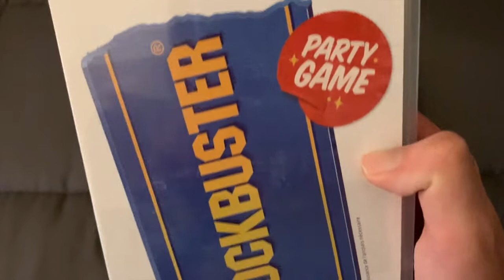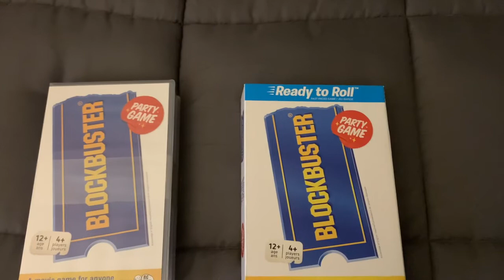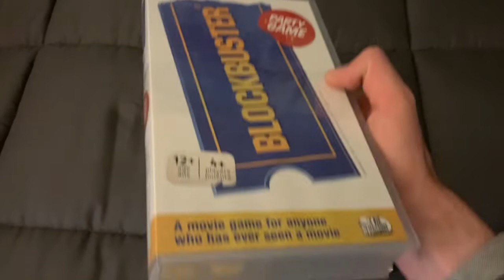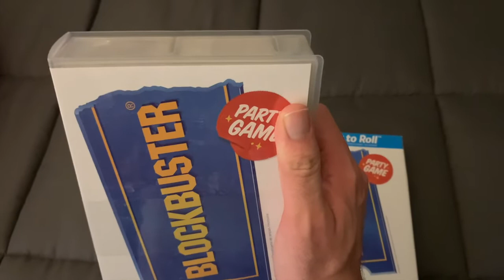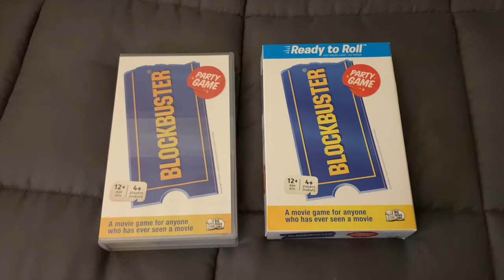Blockbuster Party Game Comparison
In this video, I compare and contrast the two Blockbuster party games I got for Black Friday and Christmas last year. Enjoy!